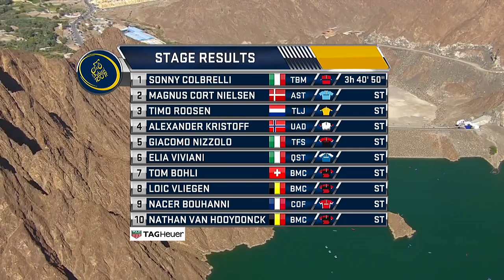2018 Dubai Tour - Stage 4 Video (English commentary)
Sonny Colbrelli wins Stage 4, the Dubai Municipality Stage, of the Dubai Tour - Elia Viviani defends the Blue Jersey